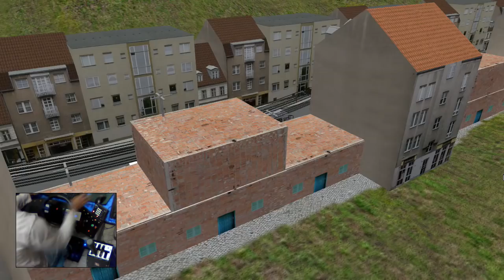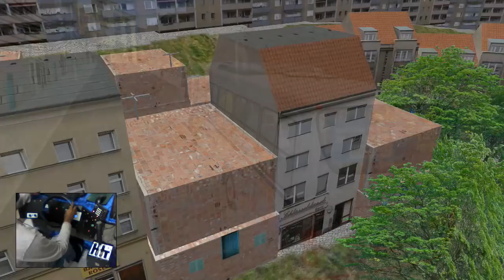OMSI 2 NEOBUS MEGA PLUS 2013 ,MAPA ESTRELA DALVA 1 6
► STEAM THIAGOTRVC
► SKYPER THIAGOTRVC
► MINHAS CONFIGURAÇOES
► PROCESSADOR=i3-4130 LGA 1150 3.4 GHZ,3MB
► PLACA DE VIDEO =GTX 750 1G 128BITS DDR5
► PLACA MAE = ASUS B85M-E/BR
► FONTE = CORSAIR CX 430 ATX WATT
► MEMORIA RAM = CORSAIR 8 GB 1600